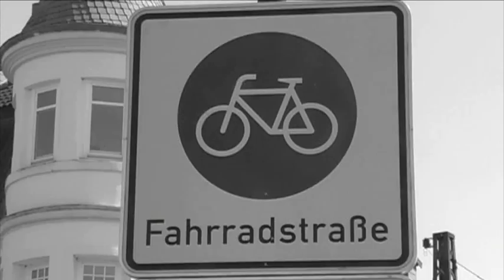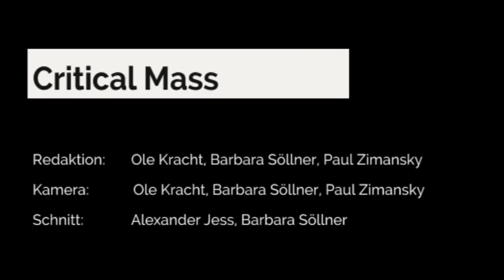Critical Mass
Seit nunmehr zwei Jahren treffen sich immer am letzten Freitag im Monat fahrradbegeisterte Menschen am Marktplatz, um auf kreative Art ein Zeichen zu setzen. Jeder ist herzlich eingeladen für mehr Respekt und Rücksicht gegenüber Fahrradfahrern zu demonstrieren.